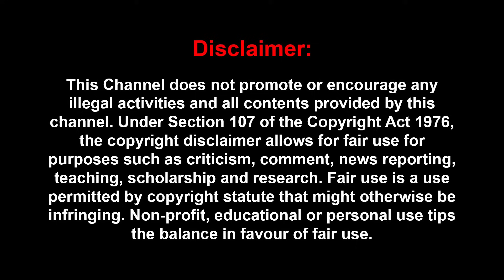கட்டம் கட்டிய ஜெய்ஷா?: பொளந்துகட்டிய பழ.கருப்பையா!| PALA KARUPPIAH | SIVAKUMAR | SHAMI | JAYSHAH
கட்டம் கட்டிய ஜெய்ஷா?: பொளந்துகட்டிய பழ.கருப்பையா!  PALA KARUPPIAH INTERVIEW  | SHAMI | JAYSHAH | BJP | BCCI